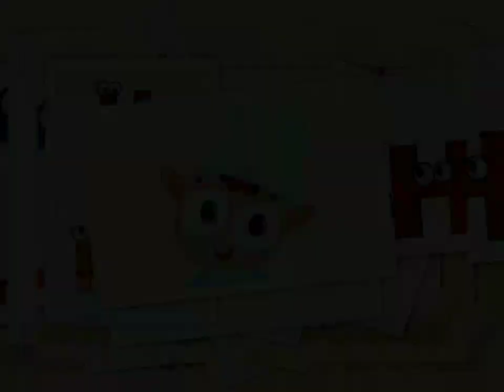Baby TV ABC 12 Effect HD